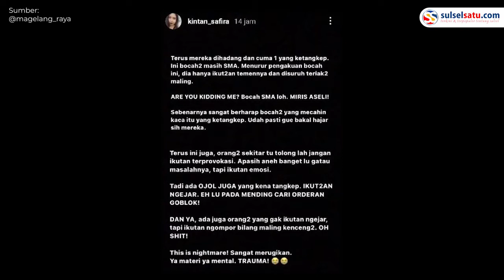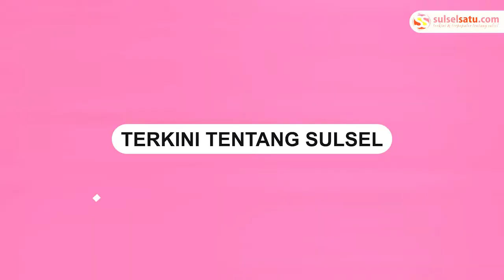Pengendara Mobil di Bali Diteriaki Maling, PADAHAL BUKAN MALING!!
Sebuah mobil diteriaki maling oleh sejumlah pengendara motor di Jalan Sudirman, Denpasar Bali.

Kejadian tersebut terjadi pada Rabu (16/2/2022) sore.

Dalam video terlihat pengendara motor sampai memecahkan kaca depan dan samaping kanan mobil tersebut.

Pihak keluarga pengemudi tersebut geram dan memberikan klarifikasi atas kejadian yang sebenarnya.

Video terkini dan terbaru..